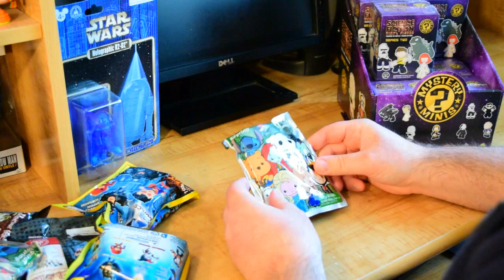Funko Mystery Mini Unboxings :: Disney :: DC Comics :: Sci-fi :: Science Fiction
Check out this nice little haul of Funko Mystery Mini's, Disney & DC Comics blind bags and also a few mystery bags I picked up when we were in Walt Disney World back in November.

Let us know what you thought of this video and if you liked it please give us a big THUMBS UP!!!

Want Lauren & I to unbox something from you or even read some awesome fan mail on an episode of Everyday Geek? If so, then send it on over to us!